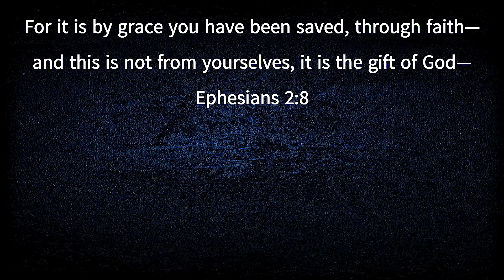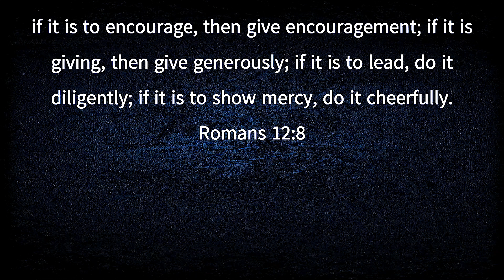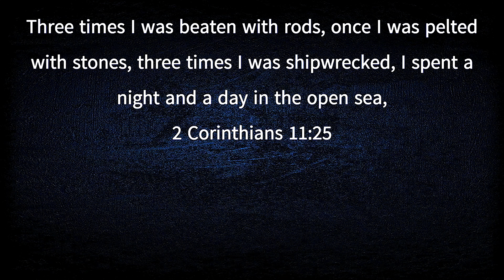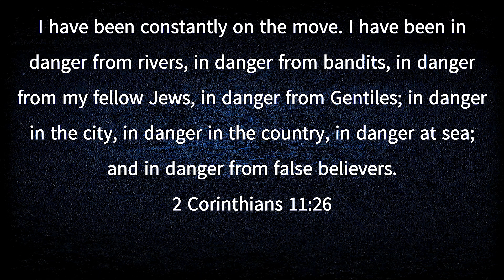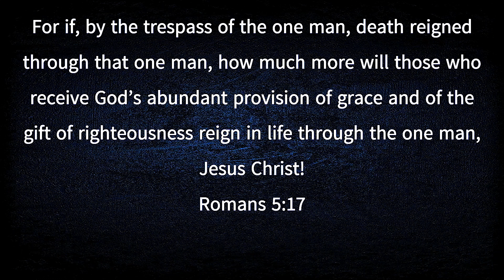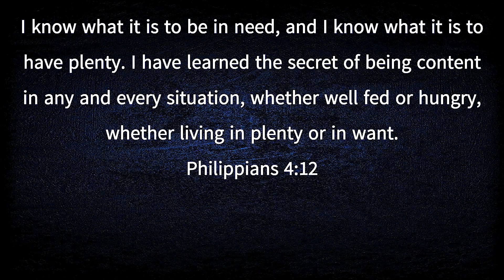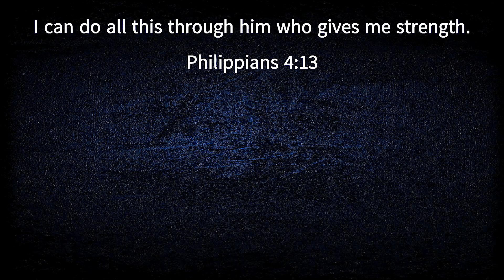Rev. Pau Zel Mang | DIFFERENT MANIFESTATION OF GRACE | April 21, 2024 - E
English Service [April 21, 2024]
Speaker - Rev. Pau Zel Mang